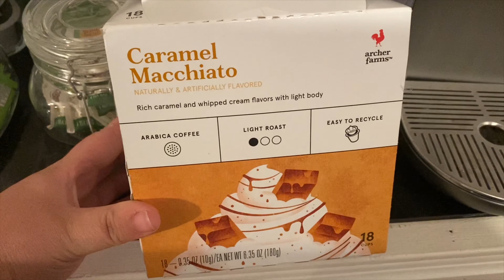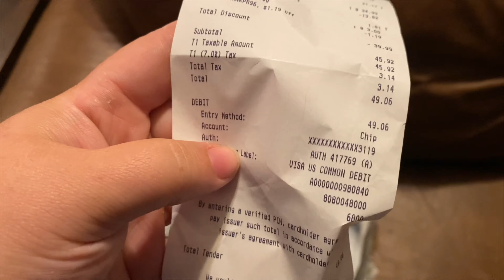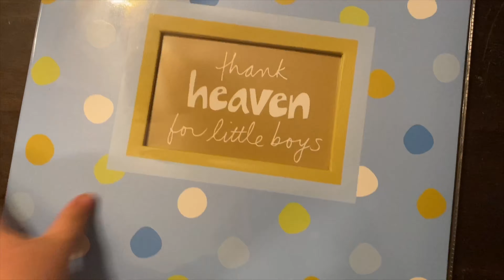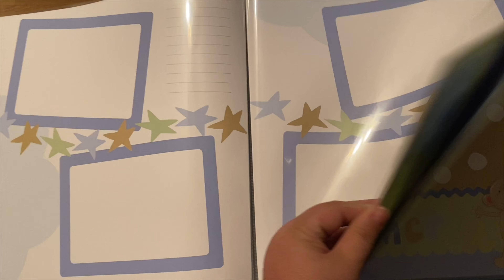OLD NAVY HAUL